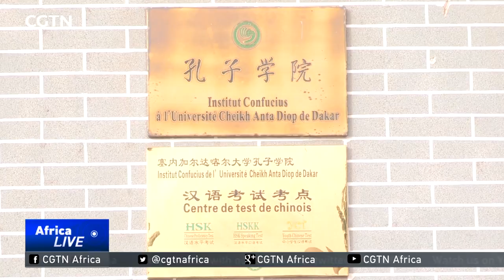Chinese VP Li Yuanchao concludes Senegal visit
Chinese Vice-President Li Yuanchao has recently concluded a successful visit to Senegal. During the visit the Vice President met  Senegal's top leader led by President Macky Sall. He also visited the Confucius Institute of Cheihk Anta Diop University of Dakar and participated in the unveiling ceremony of a new teaching building. Li was on a tour of three African countries.